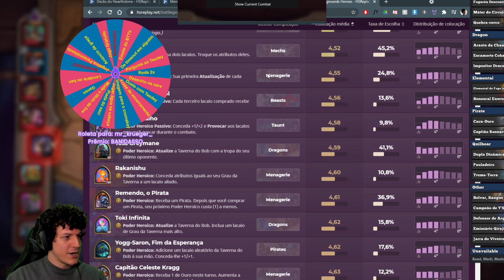TINHA ALGO ERRADO NESSA COMPOSIÇÃO???